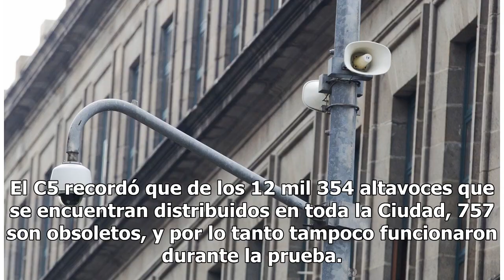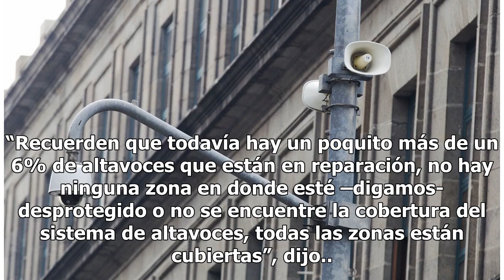Fallan 47 altavoces durante prueba de audio en la CDMX - El Diario de Yucatán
CIUDAD DE MÉXICO (El Universal)- Dos minutos antes de las 12:00 horas se realizó la prueba de audio en el sistema de altavoces de la Ciudad de México. De acuerdo con el Centro de Comando, Control, Cómputo, Comunicaciones y Contacto Ciudadano de la Ciudad de México (C5) en esta ocasión fallaron 47 bo...